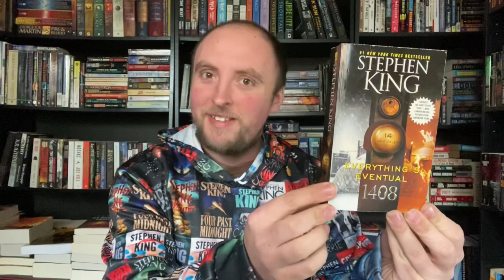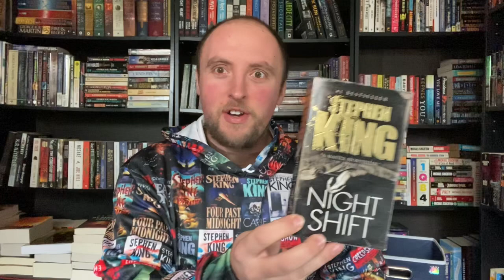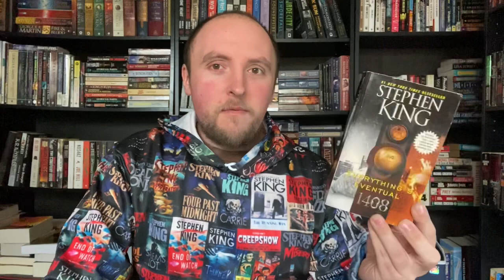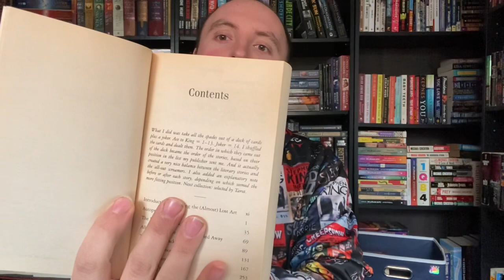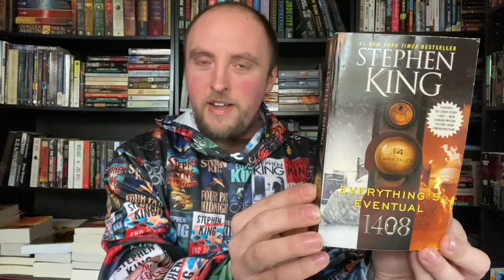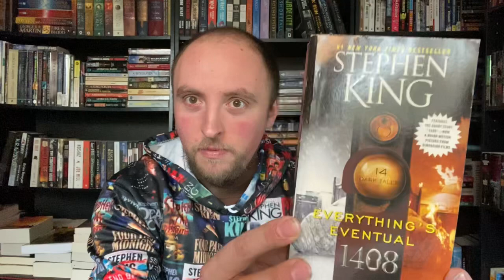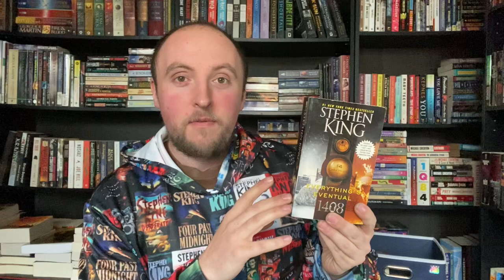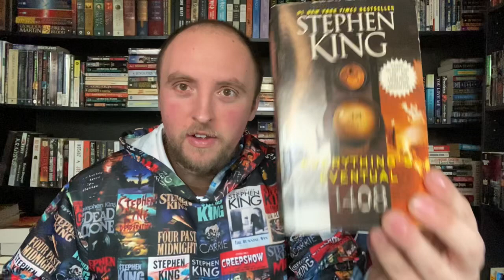Stephen King Short Story Book Club (Everything’s Eventual)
The Stephen King Short Story Book Club is starting back up on Monday, January 16th! Over on my discord, we’ll be reading and discussing Everything’s Eventual by Stephen King! We’ll be reading one story a week and chatting about the stories. Hope you guys will join us!